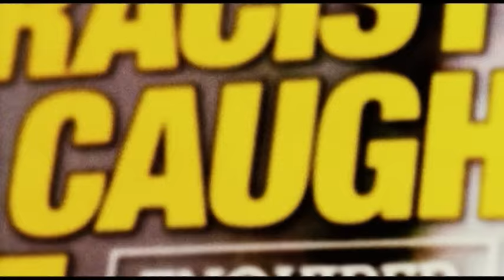Innerpartysystem - Don't Stop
Music video by Innerpartysystem performing Don't Stop. (C) 2008 The Island Def Jam Music Group